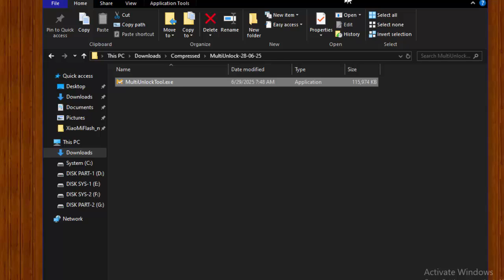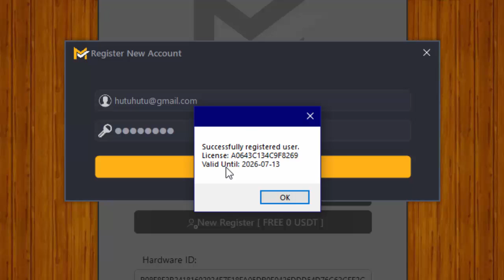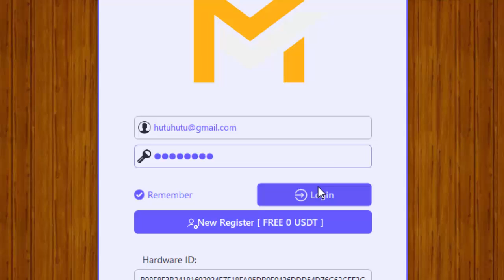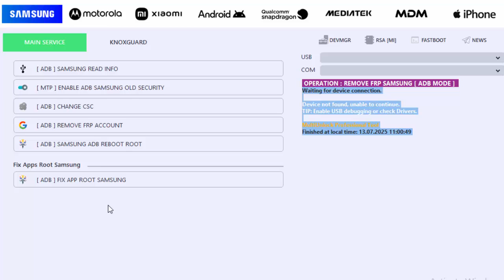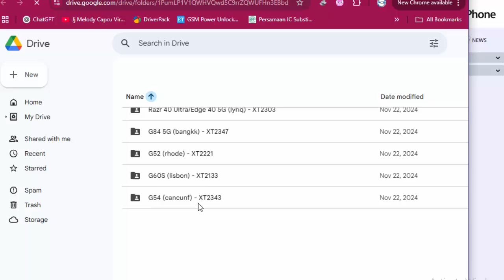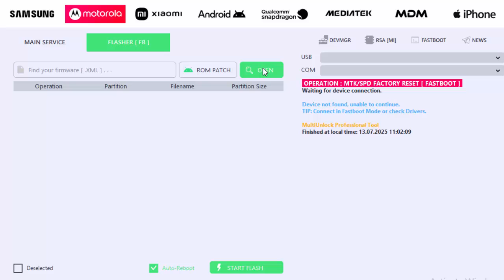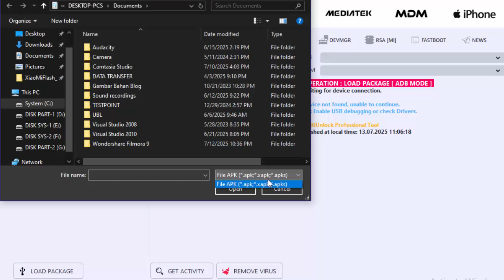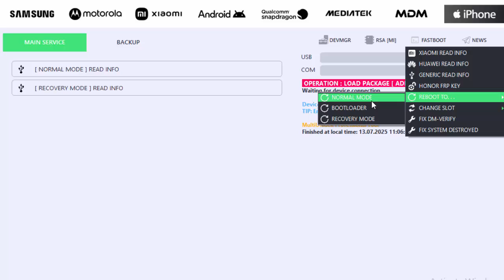MultiUnlock Tool V28.06 - 2025 | Best Working For Android Problem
Features MultiUnlock Tool

📱 Samsung Features
Samsung Enable ADB [QR Code] – New Security
Samsung Enable ADB [MTP Mode] – Old Security
Samsung Read Information [ADB Mode]
KG Remove – New Secure Android 12 - 13
KG Remove – New Secure Android 14
KG Remove – B APK Secure
Samsung Remove FRP [ADB Mode]
Reboot Root [Old Devices]

📱 Xiaomi Functions
Erase EFS QCOM [Fastboot]
Enable Diag [ROOT]
Repair IMEI [DIAG MODE]
Erase NV MTK [Fastboot]

📱 Android General Functions
 [ADB] Read Information
[ADB] Reboot to Recovery
[ADB] Reboot to Fastboot
[ADB] Reboot to Download
[ADB] Disable Updates
Fix Apps [Samsung Root]
[ADB] Hide Developer Options
[ADB] Battery Information
[ADB] Enable Diag Root
[ADB] Bypass MiCloud Android 8.1
[ADB] Factory Reset

🔒 MDM Functions
Patch OEM Huawei / Honor [Automatic]
Supports: Pajoy / Bloatware / MDM Removal

Password Rar  :  Watch In The Video (Watch Full FOr Showing Pasdsword)